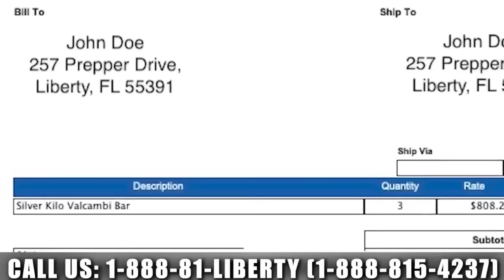Gold-backed Ruble Would Destroy Fiat Currencies | ALASDAIR MACLEOD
Russia could go to a gold-standard, says Alasdair Macleod of GoldMoney.com. A gold-backed currency would spell disaster for all paper currencies. Macleod discusses how such a move by Russia would likely impact the gold price.

WEEKLY SPECIALS:
1/10 oz gold eagles @ $37.50 over melt
5x5oz & 5x10oz Nordic Mint bar bundle @$1.89 over spot/oz
Kilo silver Valcambi bars @ $1.99 over spot/oz
1 oz Asahi or Buffalo silver rounds .999 fine @ $2.50 over spot

Get On-demand Recorded Access to The Rule Symposium on Natural Resource Investing 2023 for only $329.00 – this includes access to 90+ presentations all available until 31 Dec. 2023:

INTERVIEW TIMELINE:
0:00 Intro
3:00 Banking crisis
15:00 Russian gold-currency?
33:00 Gold vs fiat currency
39:40 Gold convertibility
46:48 Miles Franklin